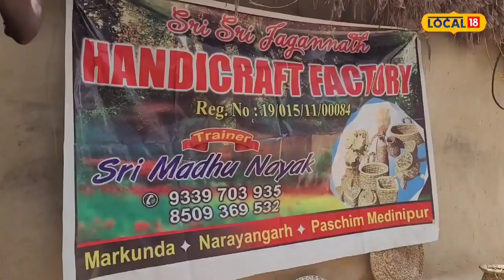Tribal Handicraft Artist: লোধা শিল্পীর হাতের কাজ চমকে দেবে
পশ্চিম মেদিনীপুর: লোধারা আদিবাসী সম্প্রদায়ের মধ্যেও অন্যতম পিছিয়ে পড়া জনজাতি। কিন্তু তাদের শিল্পকর্ম, হাতের কাজ দেখলে তাজ্জব হয়ে যেতে হয়। পশ্চিম মেদিনীপুরের নারায়নগড়ের মারকুন্ডা এলাকার বাসিন্দা মধু নায়েক। তিনি লোধা সম্প্রদায়ের মানুষ। এলাকাটিও অত্যন্ত পিছিয়ে পড়া। অথচ তাঁর শিল্পকর্ম দেখলে চমৎকৃত হতে হয়। আদিবাসীদের প্রাচীন লোকশিল্পকে আঁকড়ে ধরে তিনি তৈরি করে চলেছেন একের পর এক অসামান্য সৃষ্টি।
আরও পড়ুন: বাঁধের খাটো উচ্চতাই চিন্তা, বর্ষার আগে আতঙ্কে উড়েছে ঘুম
বনের ঘাস, খেজুর পাতা দিয়ে ঘর সাজানোর নানান উপকরণ তৈরি করেন পশ্চিম মেদিনীপুরের এই লোধা শিল্পী। মধু নায়েকের এই সৃষ্টি পুরোপুরি ভাবে পরিবেশবান্ধব। তাঁর এই শিল্পকর্ম বর্তমানে অনেকের বাড়িতেই শোভা পাচ্ছে। রাজ্য সরকারের বিভিন্ন বিভাগের আয়োজিত হস্তশিল্প মেলায় তিনি নিজের তৈরি শিল্পসমগ্রী নিয়ে হাজির হন। সেখান থেকে অনেকেই এইসব অসামান্য হাতের কাজ কিনে নিয়ে যান বাড়ি সাজানোর জন্য।

এমন এক অসামান্য শিল্পী, যিনি জীবনের প্রতিটি পদে লড়াই করে উঠে এসেছেন তাঁর বাসস্থান হল একটি একচালার ছিটে বেড়ার ঘর। মধু নায়েকের শিল্পকর্ম বহু নামজাদা মানুষের বাড়ির শোভা বৃদ্ধি করলেও তিনি কোনরকমে দিন কাটান। প্রতিদিন বাড়ি থেকে প্রায় ১৮ কিলোমিটার দূরে গিয়ে খড়গপুরের প্রেম বাজারের ফুটপাতে নিজের তৈরি শিল্পকর্মের পসরা সাজিয়ে বসেন। সেগুলো বিক্রি করে যা রোজগার হয় তাই দিয়েই কোনরকমে চালিয়ে নেন সংসার।
রঞ্জন চন্দ,Tribal Handicraft Artist| Handicraft| Lodha| Tribal|